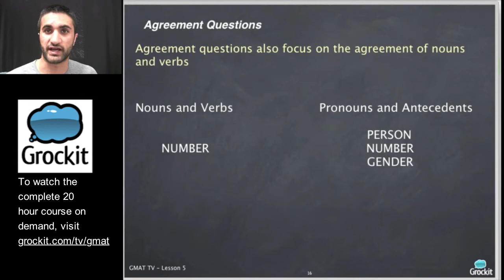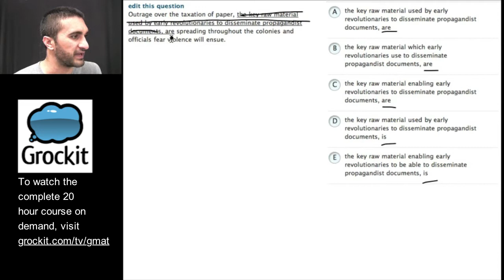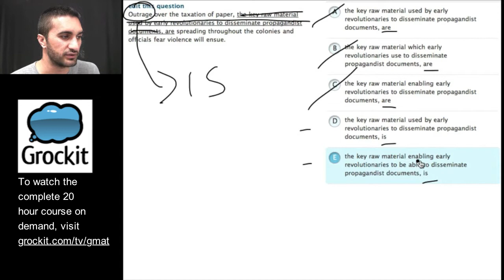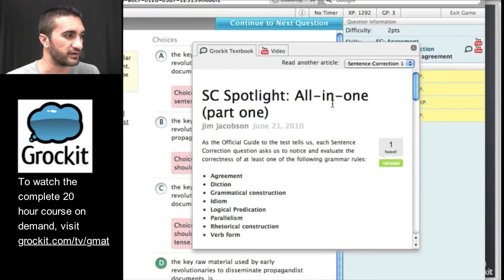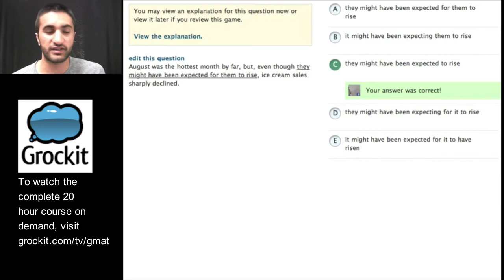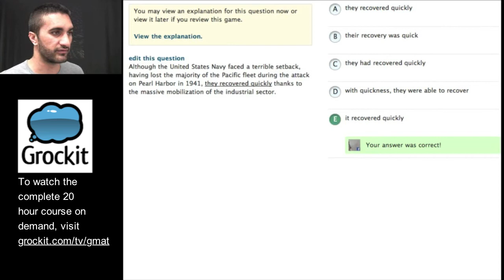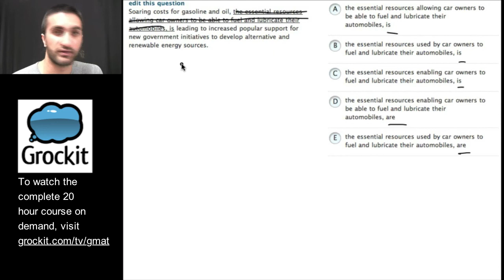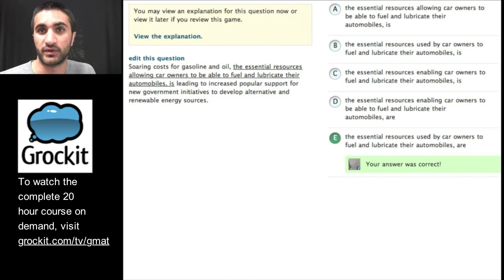GMAT Tips and Strategies: Sentence Correction Practice